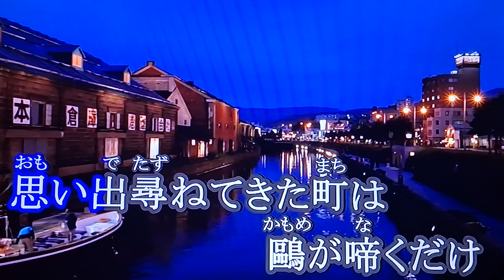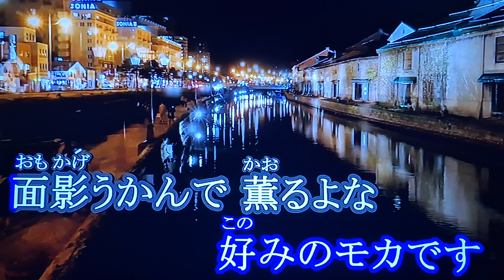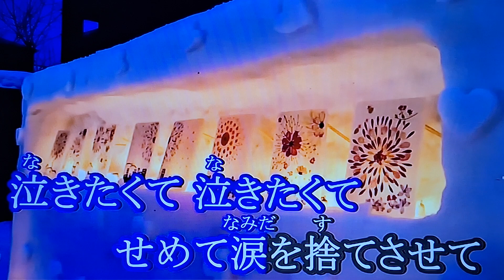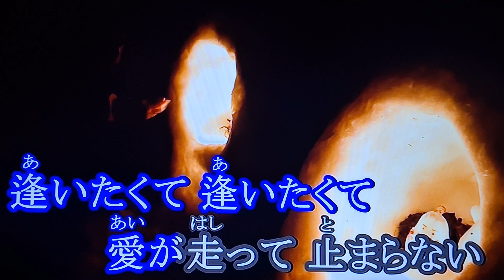運河の町から/篠路佳子Cover Janice